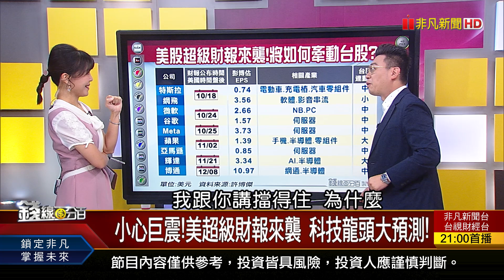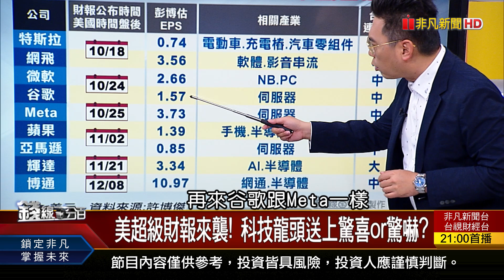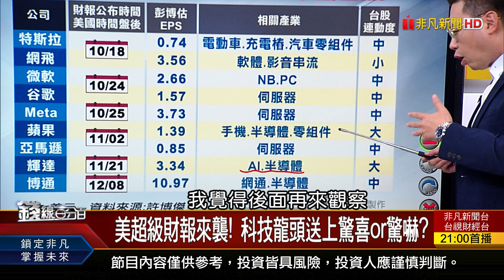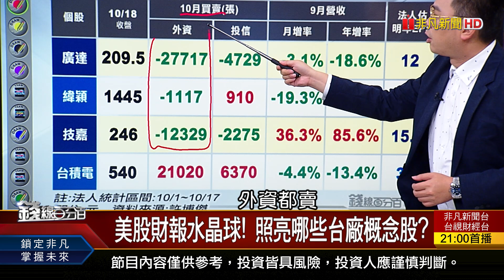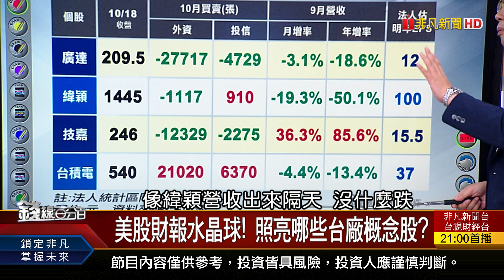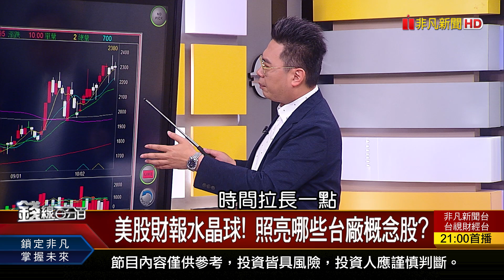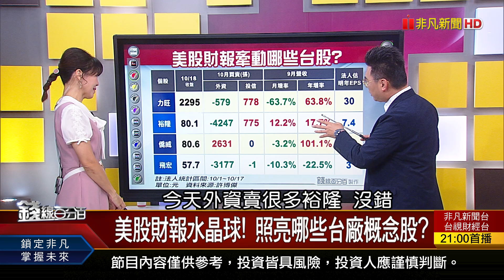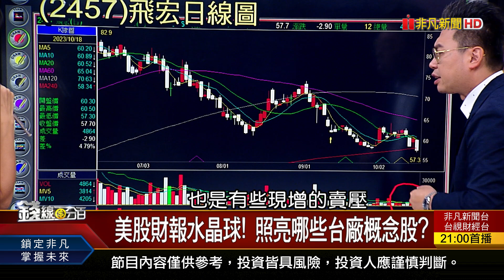《小心巨震!美超級財報來襲 科技龍頭大預測!》【錢線百分百】20231018-5│非凡財經新聞│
◎小心巨震!美超級財報來襲 科技龍頭大預測!

●1018完整版(上)《AI股煞車壞?殺過頭?高檔拉回第55天轉折現? 誰來救救我?大型股套牢怎辦?反敗為勝秘笈?》
●1018完整版(中)《指數震莫慌!漲多vs.跌深 用對策略保平安! 小心巨震!美超級財報來襲 科技龍頭大預測!》
●1018完整版(下)《日本央行上修通膨? 10年債.金價飆 下一步? 台積電法說會考前猜題!Q4產業又要報明牌?》